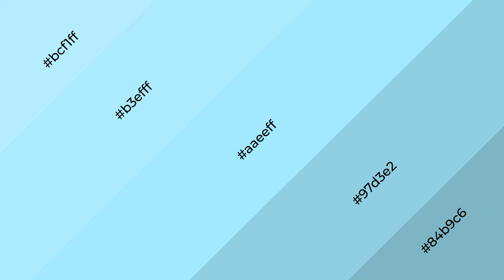Shades & Tints of Beyond the Clouds color aaeeff A Cool Blue color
Shades of Beyond the Clouds color aaeeff Cool Shades of Beyond the Clouds color with Blue hue for your project!

Shades
Hex 97d3e2

Tints
Hex b3efff

Beyond the Clouds is a cool color, and it emits calming, serene, soothing, refreshing, spacious, unwinding, peace and relaxed emotions. Cool colors are like water, ice, sky, grass, soft and snow. You can see them used in baby products.